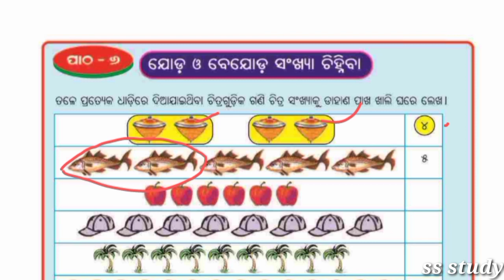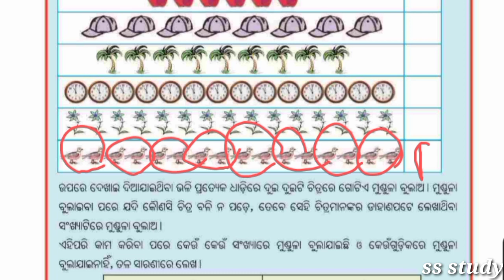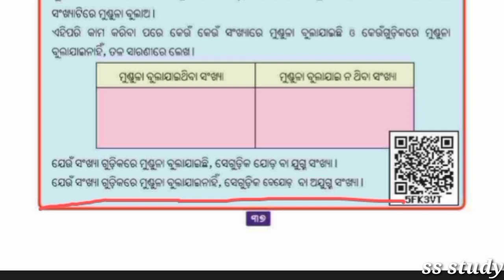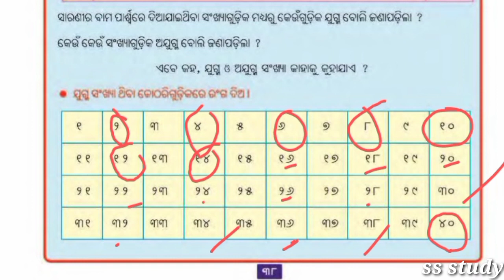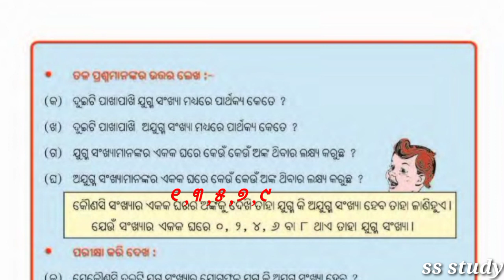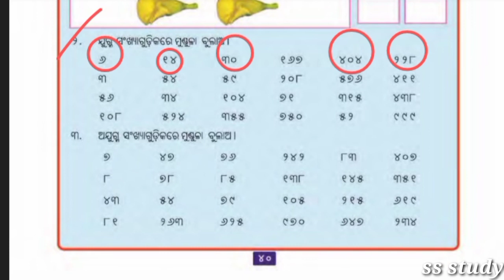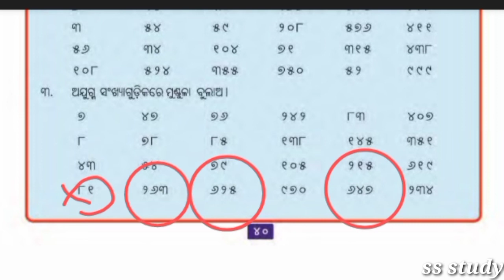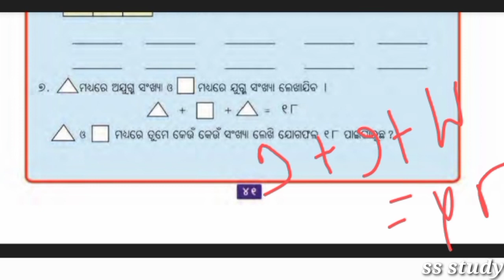ଯୋଡ ଓ ବେଯୋଡ ସଂଖ୍ୟାଚିହ୍ନିବା | joda o bejodasankhyachihniba class3 chapter6 odiamedium questionanswer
@ssstudy5521 educational odiamedium generalknowledge questionanswer class3 mathematics ganitamaja chapter 6#patha6#abhyasa joda o bejoda sankhya chihniba